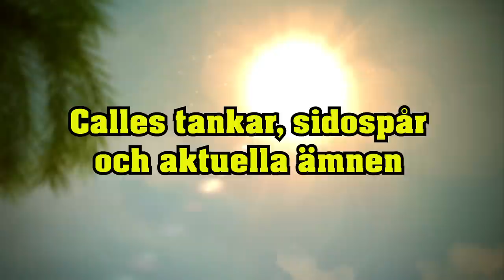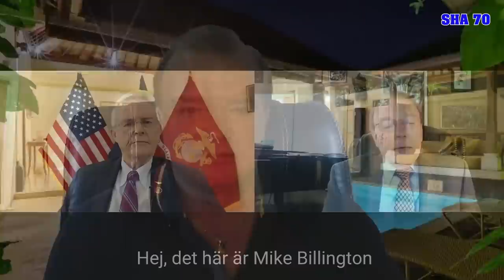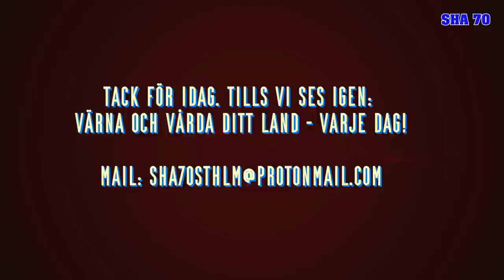Vill USA sänka hela världen?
Äntligen någon som berättar hur verkligheten ser ut. Översten, senatorn och åklagaren Richard Black berättar om Amerikas våldsamma historia i nutid och historiskt. Nu pågår krig i Europa. Hur oroliga bör vi vara? Bryr man sig ens om den vanliga människan, eller är det bara vapenskramlets penningpåse som gäller? Vad händer om det värsta av allt händer? Ett K-vapenkrig?? Skrämmande.

Lite längre avsnitt men lyssna uppmärksamt! Det här vill du veta. Svenskt text!

Vill du stötta SHA70 så är jag mycket tacksam! Vill gärna satsa på att göra mer, fler och bättre avsnitt!

Carl Schiller@sha70sthlm